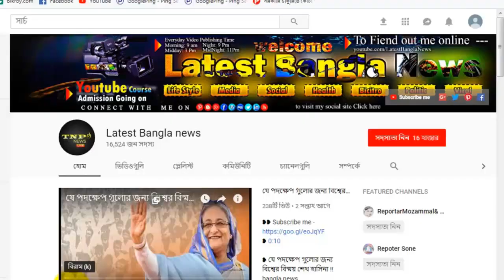কুকুরের আক্রমণ থেকে বাছার উপায় কুকুর আক্রমন করলে কী করবেন!!Latest Bangla Update News today story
❥ 0:10

                   Most viewed videos :

❥ সময় অসময় কুকুর কেন ডাকে| কুকুরের ডাক গৃহ মালিকের জন্য কতটুকু শুভ অশুভ দেখুন |অবাক হবেন
❥ সিজার কেন করা হয়,এর পিচনের কারন গুলো কী | যেসব আজব কারণে সিজারে ডেলিভারি করা হয় দেখুন